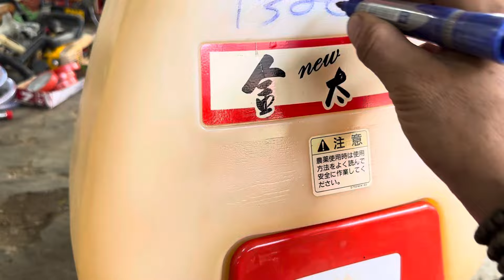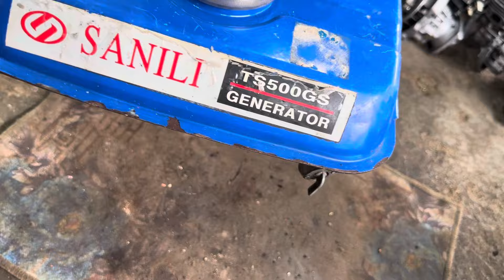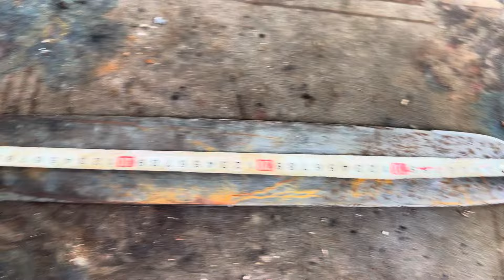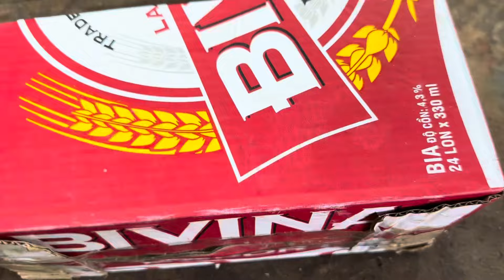8/8 máy cưa cắt cỏ xạ lúa có lô từ 40k